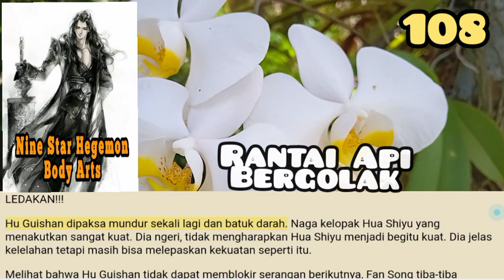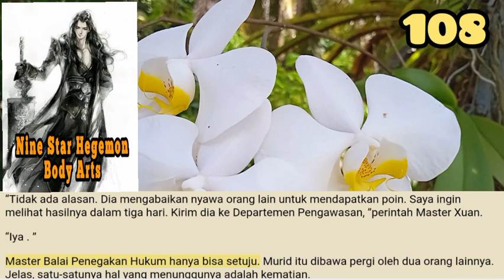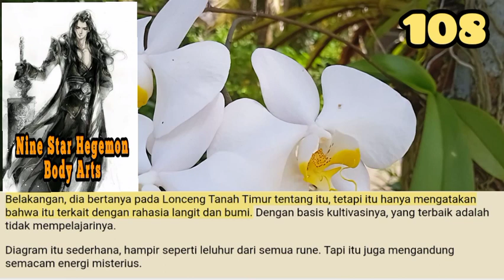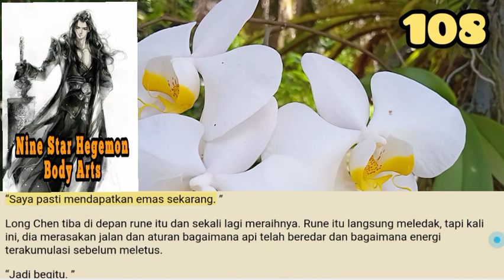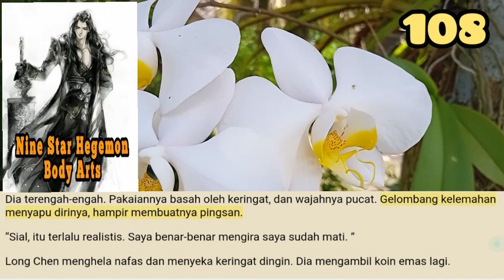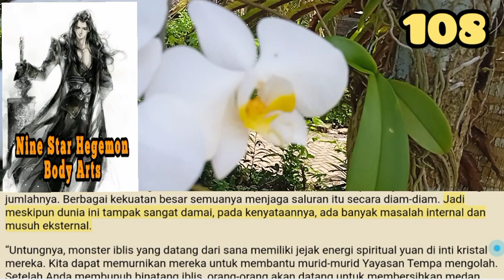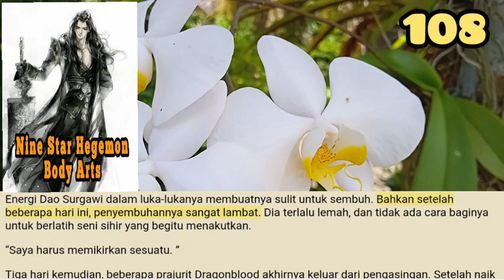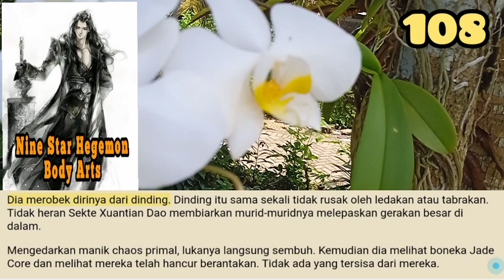Rantai Api Bergolak, NSHBA 108